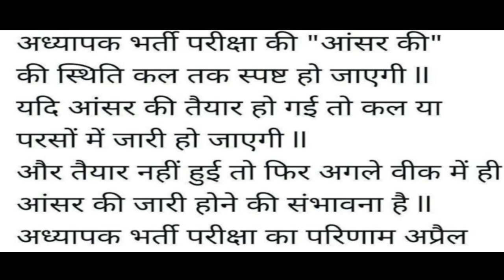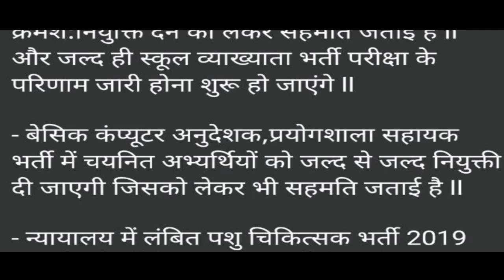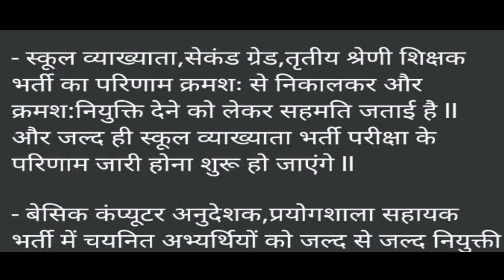reet REET 2022 Syllabus | Taiyari Kaise Kare | New Reet Exam 2022 | reet exam latest news